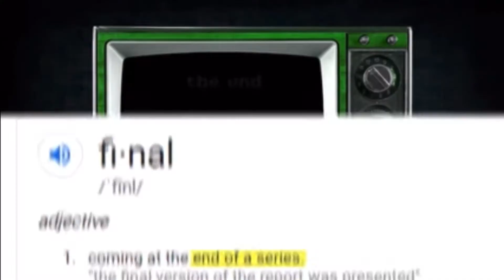Five nights at Freddy’s￼ 1-7 Timeline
Totally completely utterly last one? ;)